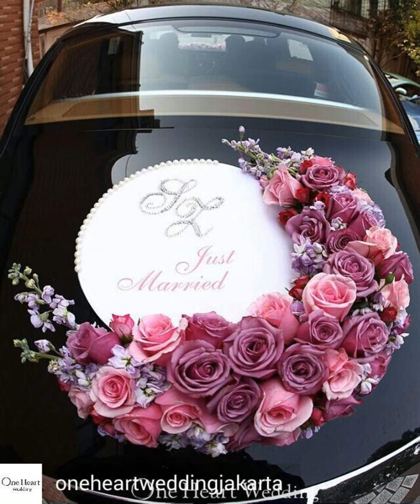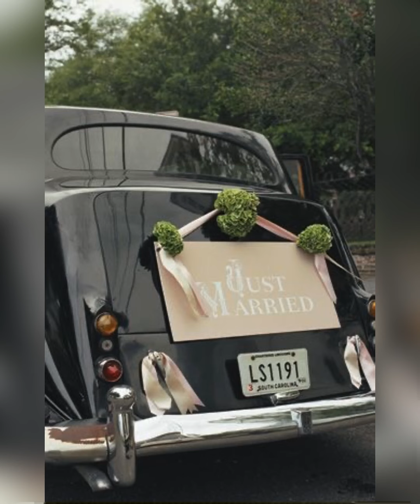GELİN ARABASI SÜSLEMESİ | GELİN ARABASI MODELLERİ | SON MODA GELİN ARABALARI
gelin arabası süslemesi